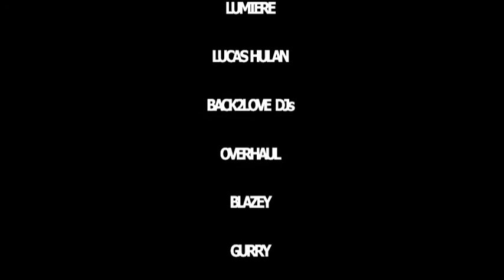BACK2LOVE open air /v rámci multižánrového minifestivalu SIGORD'11/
BACK2LOVE
open air SIGORD'11

GROOVIN' HEADS
ANDY  BELEJ
GAPA  MARIO  GABERA
NIGHTPHUNK
LUMIERE
LUCAS  HULAN
BACK2LOVE   DJs
OVERHAUL
BLAZEY
GURRY
JARDOO  STREETART
VJs    VYSOKÝ ÚTVAR
RÁDIO  PREŠOV
RADOVAN   KOLLARČÍK
PETER   MILKY   MILKOVIČ
MARTIN MIGAŠ
OPALEX   SIGORD
LASER   SHOW &LIGHT  PETER   SKUNDA/blackout.sk/
LIGHT   MASTER  LUKÁŠ   LUKKO  KRIŽAN
LUKÁŠ GARBERA
RUDOLF  DUPKALA
SLAVOMÍRA ŠKOPÁROVÁ PRESS
ARNOLD   ARNOSTH  HORVÁTH
CATERING   BY  LUKÁŠ   SOKOL
CREW   DIRECTOR  VLADO  JECUŠKO
crew RÁDIO PREŠOV
crew BACK2LOVE
FECUPRAL
MESTO   PREŠOV
MNOŽSTVO   ODVÁŽNÝCH   FANÚŠÍKOV V   NEPRETRŽITOM   LEJAKU

open air verzia seriálu BACK2LOVE real house music vo formáte live sets & live bands aj napriek úplne nepriaznivému počasiu splnila svoje poslanie nad očakávania všetkých. Atmosféra ktorú dokázali zostrojiť samotný aktéry a fantastické publikum si zaslúži úplne absolútorium a dôvod na ďalšie pokračovanie vo veľkom štýle. Ľudia ktorí dokázali prejaviť svoj vkus a vzťah ku kvalitnej tanečnej hudbe v počasí v ktorom nedáte ani papagája na balkón si zaslúžia pravé divadelné standing ovation...
TEŠÍME SA NA VÁS O ROK NA MULTIŽÁNROVOM FESTIVALE SIGORD'12

BACK2LOVE
2011